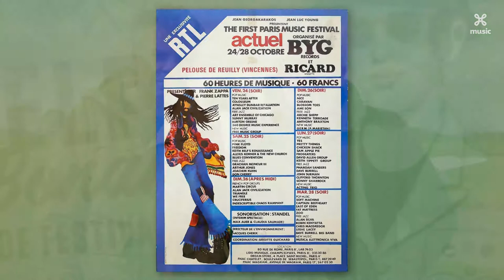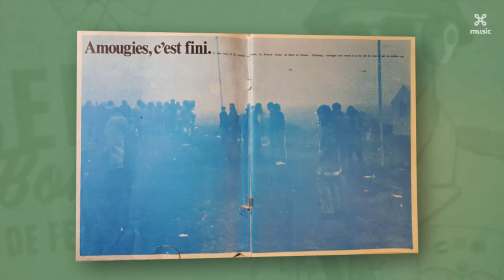Belpop Bonanza - Amougies, le Woodstock de l'Europe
Dans leur spectacle musical ‘Belpop Bonanza’, Jan Delvaux et le DJ Bobby Ewing (Jimmy Dewit) présentent le meilleur de la musique pop belge. Dans ce ‘Belpop Bonanza : Festival Files’, les deux compères racontent les plus belles histoires de festivals.